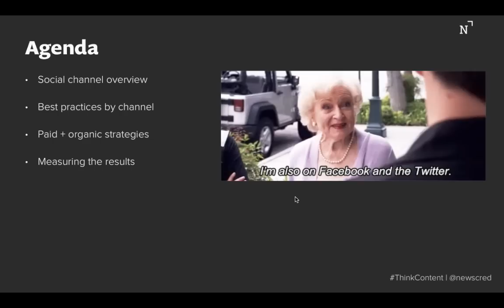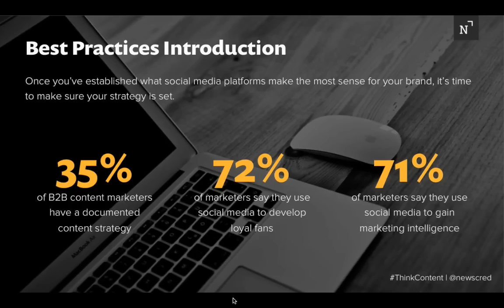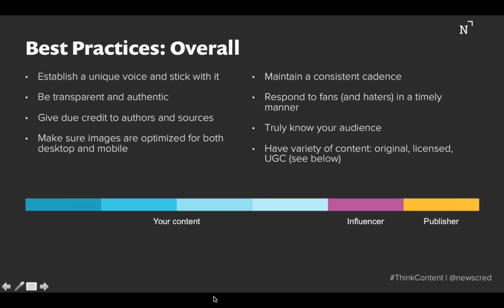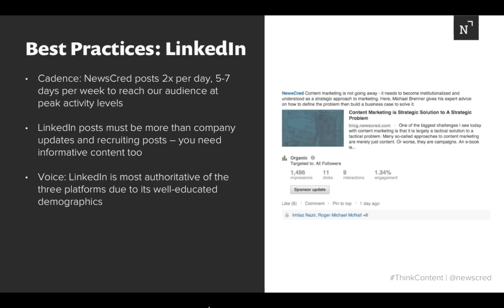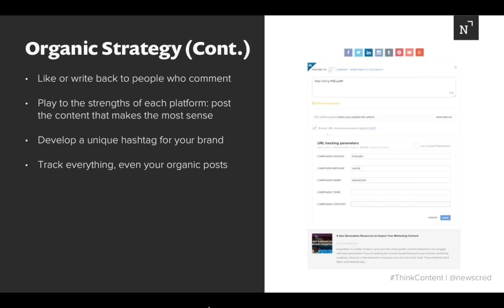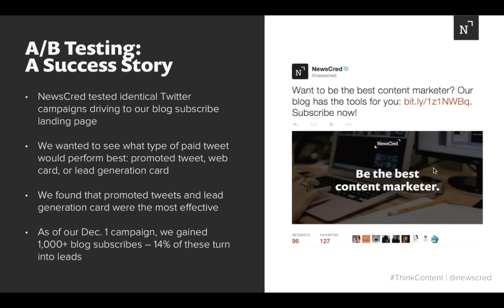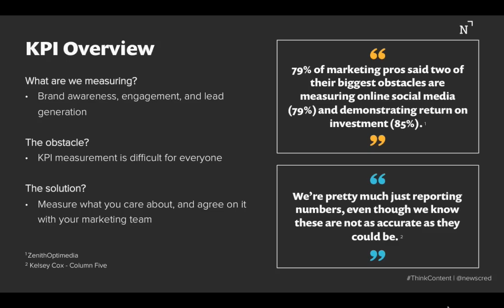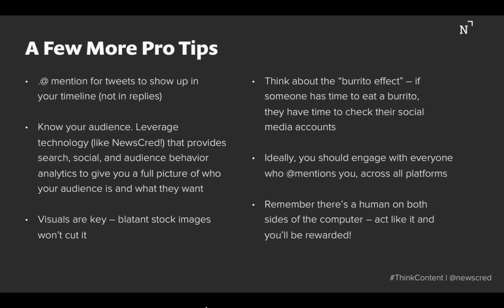32 Social Media Tips to CrushIt in Your Future Campaigns NewsCred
At NewsCred, we are always evolving our own social media strategy to keep up with the latest trends. Through increasing our post cadence, A/B testing, and creating a balanced paid and organic strategy, were were able to grow our social media audience by 423% in only a few months.